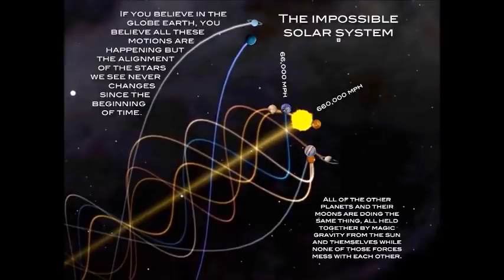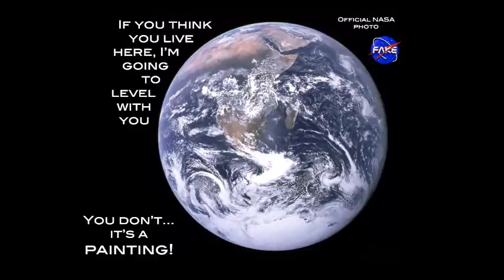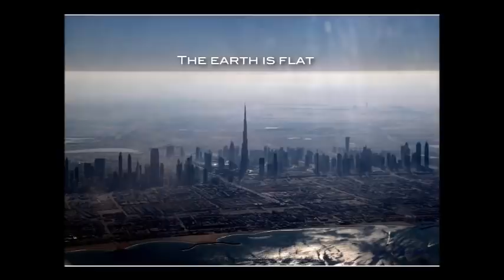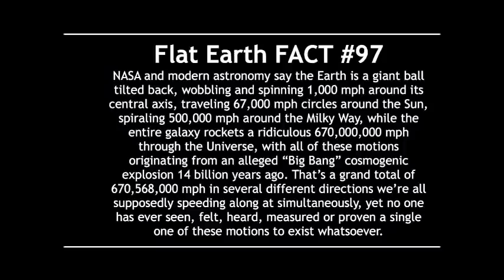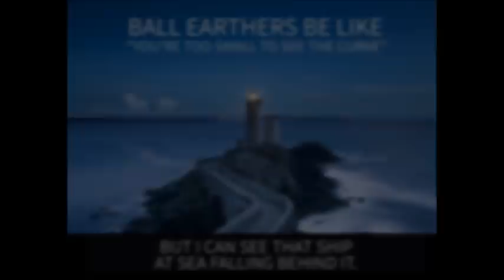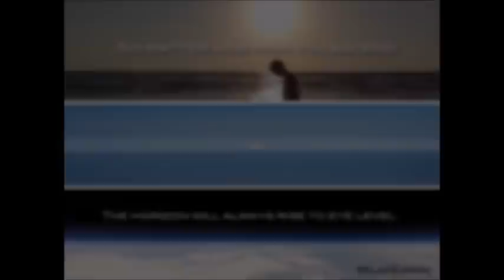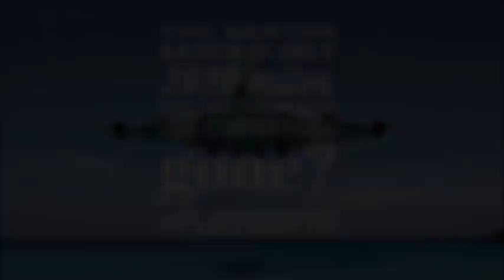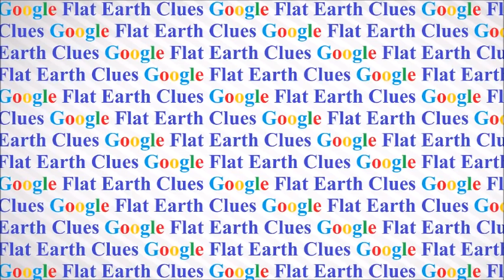Flat Earth Clues interview 347 Ocean City High School ✅